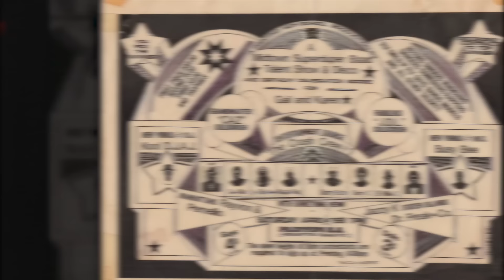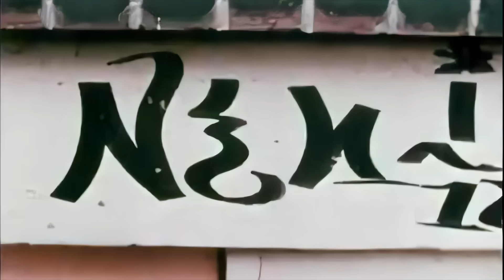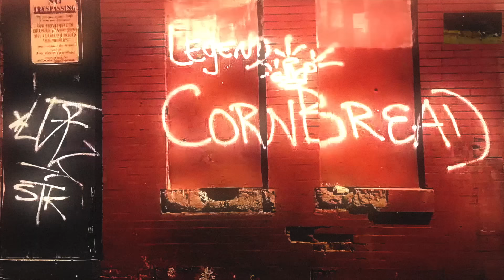Was OJ Simpson Guilty or Innocent? Let’s Debate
The new hip hop documentary film Microphone Check will be in theaters May 23, 2024.

She Knows- Prod. By ChrisBeats